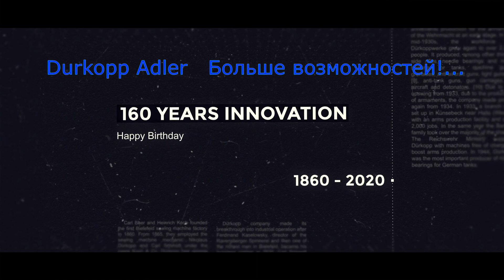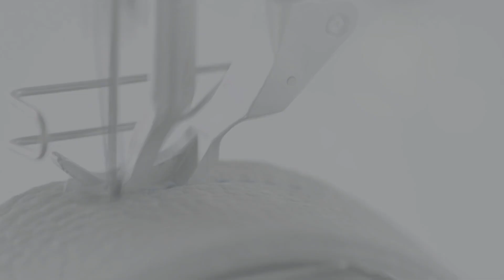Dürkopp Adler 581 151 Basic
Автомат двухниточного цепного стежка для обметывания петель с глазком, с техникой шаговых двигателей CNC для транспортировки ткани и встроенным приводом постоянного тока. С устройством обрезки нити для игольной нити, наблюдателем за игольной нитью. Панель управления с графическим дисплеем. Оснащен блоком управления DAC Comfort. Возможность программирования до 50 программ петель с 25 последовательностями, в каждой до 9 программ петель.
видео канала Dürkopp Adler (@duerkoppadler)